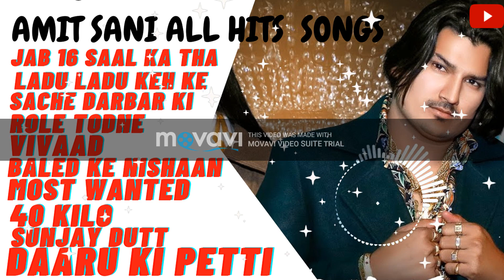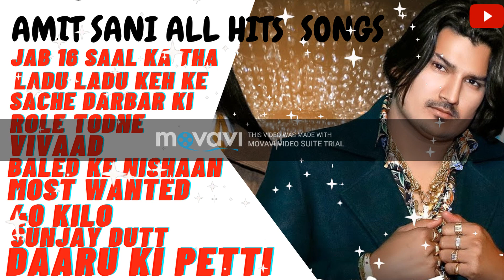Amit Saini New Songs | New Haryanvi Song Jukebox 2021 | Amit Saini Rohtakiya Best Haryanvi Song 2022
Amit Saini New Songs | New Haryanvi Song Jukebox 2021 | Amit Saini Rohtakiya Best Haryanvi Song 2022 | Amit Saini Rohtakiya Best Haryanvi Songs Jukebox | Haryanvi Songs Haryanvi 2021

01. Staff Song - Amit Saini
02. Joru ka Gulam - Amit
03. Dialogue - Amit Saini
04. Saccha Darbar - Amit
05. Chand Chand - Amit
06. Nishane - Amit Saini
07. Rappte - Amit Saini
08. Sanjay Dutt - Amit
09. Malta - Amit Saini
10. Daru Badnam Song

amit saini rohtakiya new song c c t v,
amit saini rohtakiya new song dogli,
amit saini rohtakiya new song daru,
amit saini rohtakiya new song dialogue,
amit saini rohtakiya new song dj remix hard bass,
amit saini rohtakiya new song ek tu bewafa hogi,
amit saini rohtakiya new song hawa mein kale kale bal,